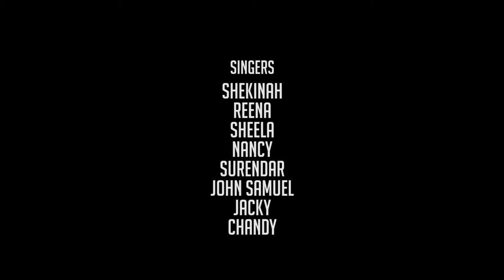Vaa Karthar Unnai Azaikirar - Official Music Video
A Motivational Tamil Christian Song by the ECI Aminjikarai Youth Fellowship.

Thanks to ECI Aminjikarai - The Church of The Risen God
Rev. D. Immanuel
N. T. N. Jebaraj ( MN Guest House )
Jude Britto, Anu Britto ( Media Salads )
John Samuels ( Messiah Calls Ministries )

Singers:
Shekinah
Reena
Sheela
Nancy
Surendar
John Samuel
Jacky
Chandy

Guitars - Jackson
Rhythm - Livi, Vinoth
Mixed & Mastered - Vinoth
Keyboard - Jackson
Lyrics - Shekinah
Cinematography - Chandy, Vinoth Felix
Editor & Director - Chandy